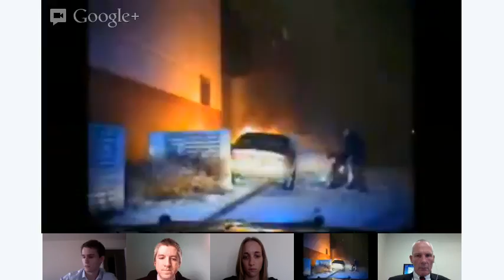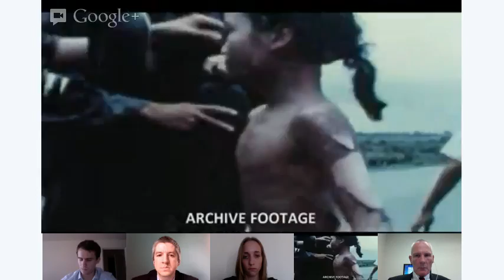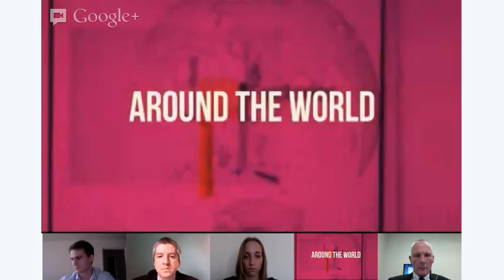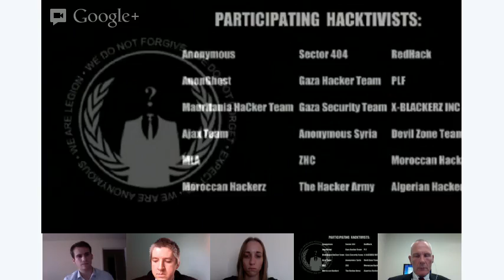Are cyber attacks the future of warfare? Truthloader LIVE debate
On this week's live debate, we took a look at how far cyber attacks can go, how much damage can be done, and whether these groups can really be stopped.

We were joined by the following guests:

Richard Wang: manager of SophosLabs' US operations, educates users on the threats posed by cyber-criminals
Runa Sandvik: developer for the Tor Project
Professor Wolff Heintschel Von Heinegg: US Naval College Stockton Professor -- one of the drafters on the Tallinn Manual on Cyber Warfare
Clement Guitton: PhD student in the War Studies department at King's

Birgitta Jonsdottir, Bitcoin & The Economist: Can we govern ourselves in a digital age? Live debate